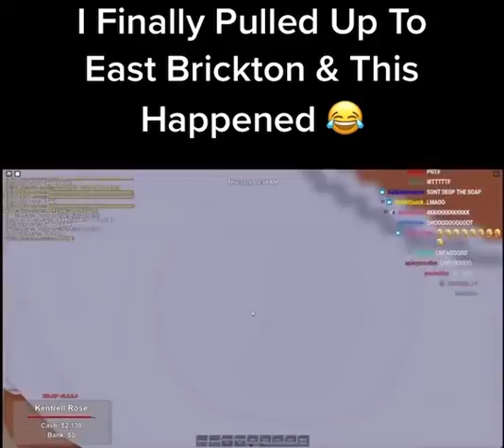Kentrell Rose (@YRG/@YourRAGEGaming) In East Brickton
Sorry about the random cuts, I think the footage got corrupted.